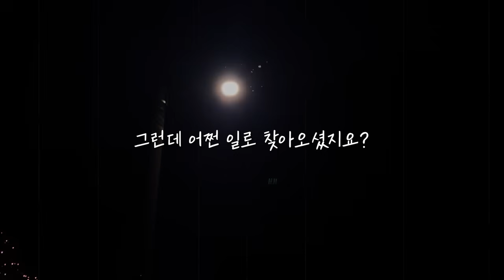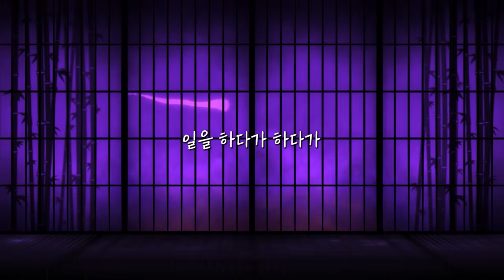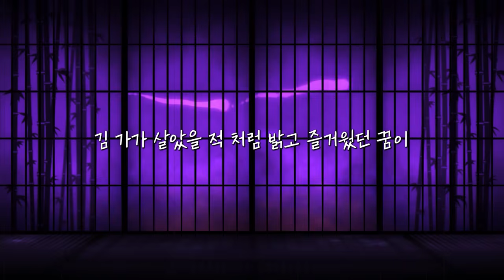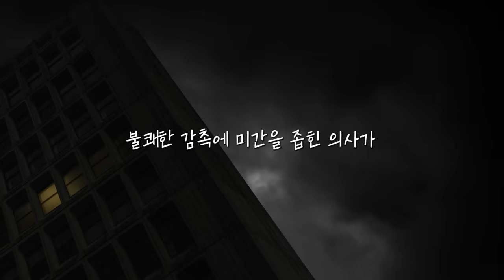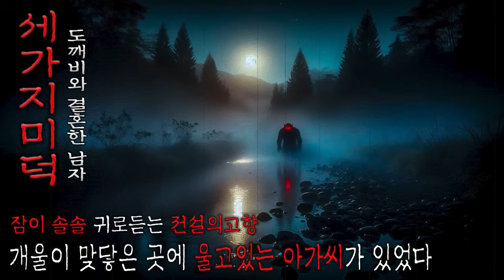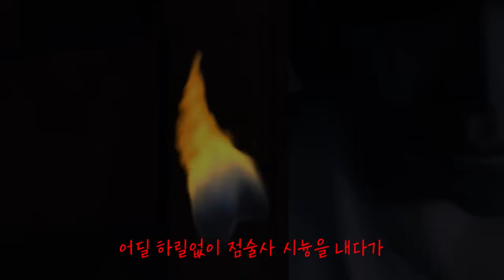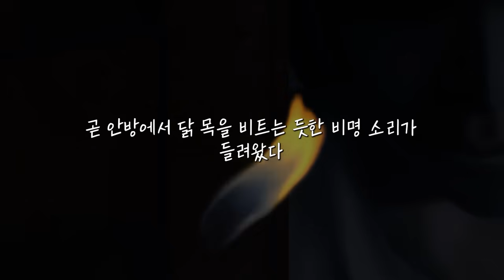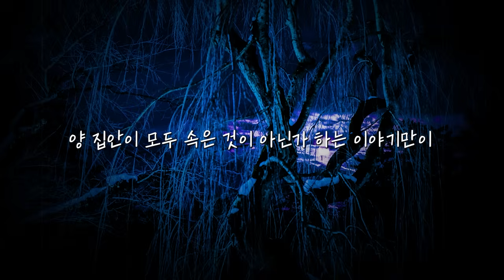우중충한 날엔 공포라디오지 설화 민담 전설의고향 귀로듣는 무서운이야기 몰아듣기 노동요 추천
공포/오컬트/민담 글 쓰시는 작가 이소플라본님 글 몰아듣기

안녕하세요 저는 80 스튜디오의 '팔공' 입니다.
사용하여 오디오, 라디오 드라마 형식으로 이야기를 제작하고 있습니다.
공포라고 하여 무섭기만 한 것이 아니라, 한편의 드라마, 기묘하고 재미있고,
옛날 이야기를 듣는다 라고 생각해주시면 감사하겠습니다.

00:00:00 창귀
00:15:39 생생령과 사사령
00:44:37 붉은소문
01:10:41 검은소문
01:27:11 짧은소문
01:40:51 식언
01:56:09 염매
02:35:57 묫자리
02:57:11 바다에서 온 것
03:19:41 석삼이
03:54:07 세가지 미덕
04:33:35 개사주
04:51:54 두 마을 이야기

빠르게 영상을 보실 수 있습니다.